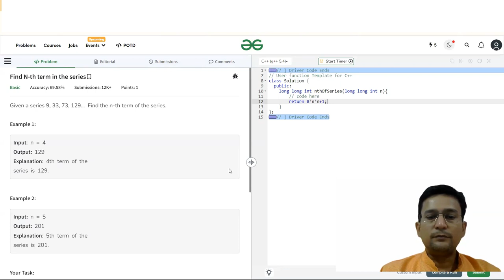Nth term in series : Geeks for Geek : Problem and Solution